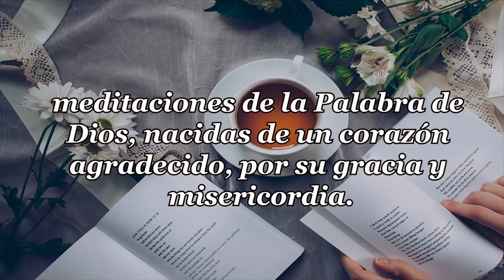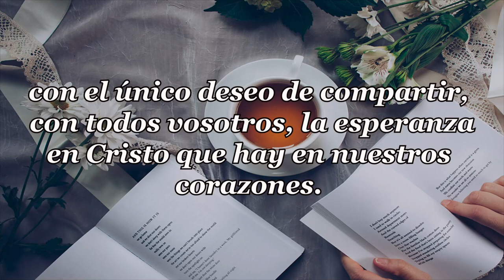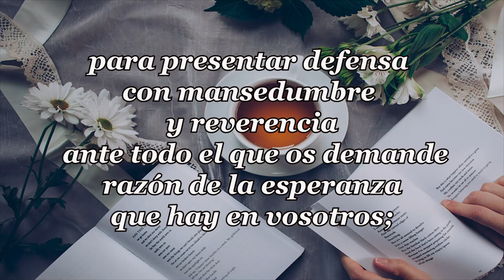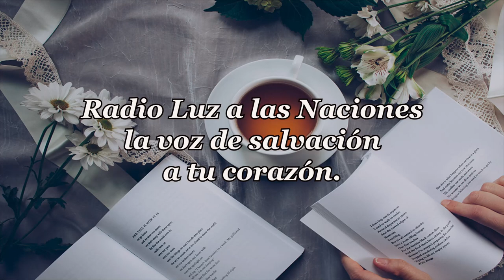380 TRAZAR UN RUMBO